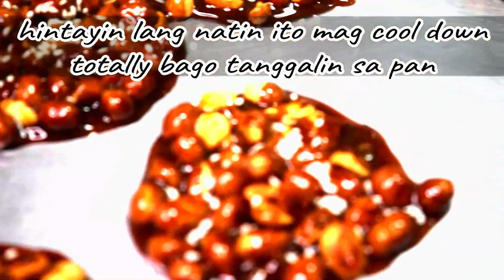Simpleng Paggawa Ng Peanut Brittle | Matagal Ang Buhay | Pangnegosyo Recipe